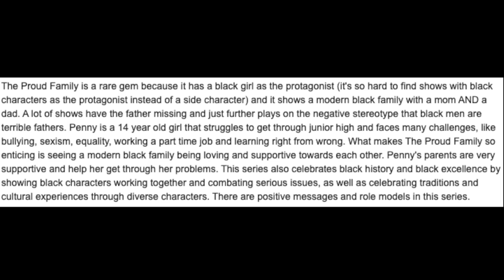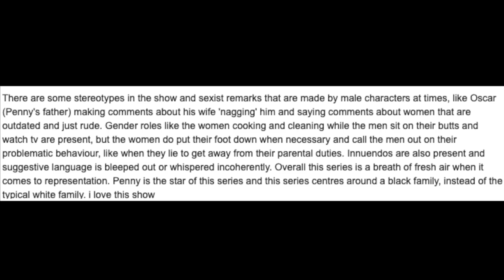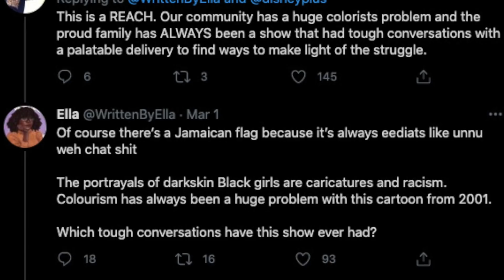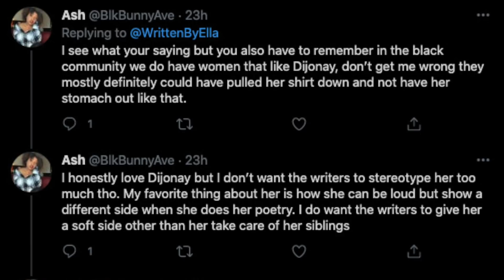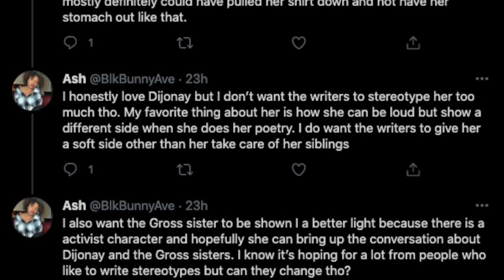THE PROUD FAMILY IS COLORIST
Hey QueenTeam, in this video I talk about TheProudFamilyReboot and the conversation that has sparked regarding Dijonay and colorism. What are your thoughts!?

About Me:
Name: Chioma
Age: 23
Location: Ohio

Fun Facts:
1. I'm 5'10
2. I am NIGERIAN (Igbo Tribe)
3. My favorite color is Pink
4. I have 2 siblings, 1 older brother and 1 younger sister
5. My favorite food is potatoes

FOLLOW ME ON:
FAQ's
1. How old are you? 23
2. Birthday? July 17, 1997
3. What do you use to edit your videos? Final Cut Pro X
4. What camera do you use? Sony Alpha 6000 with Kit Lens